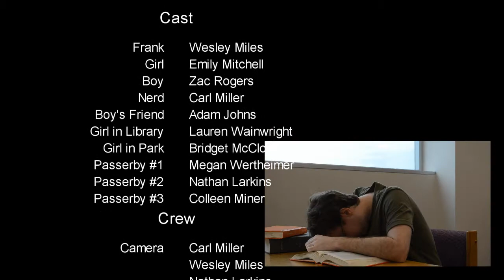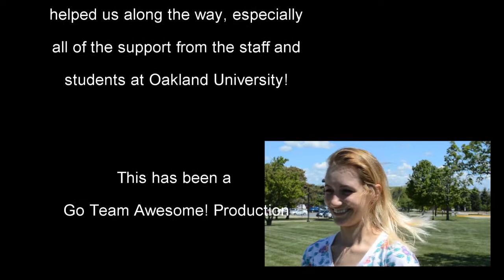Frank the Wingman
A story about a boy who wants a girl, but needs a little help to get there- bring in the Wingman!

Starring:
Emily Mitchell
Wesley Miles
Zachary Rogers
Carl Miller
Megan Wertheimer
Bridget McCloskey
Lauren Wainwright
Nathan Larkins